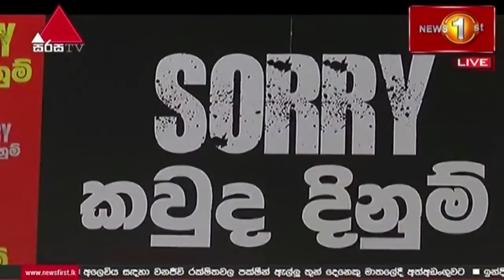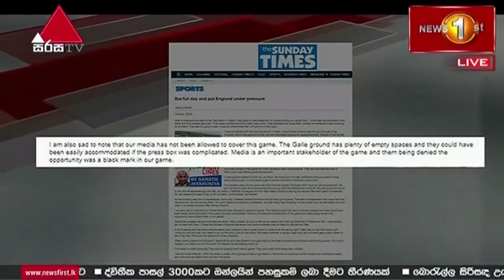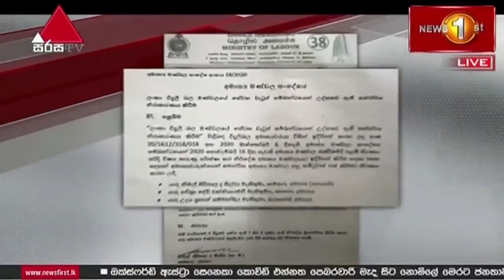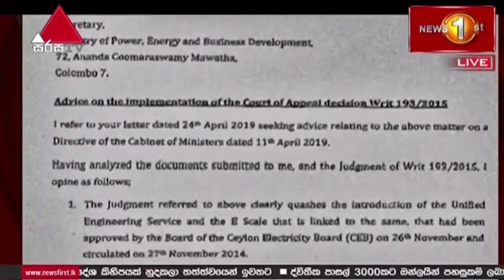News 1st Prime Time Sinhala News 10 PM 17/01/2021 රාත් රී 10.00 ප් රධාන ප් රවෘත්ති